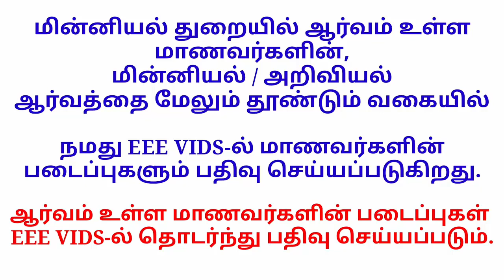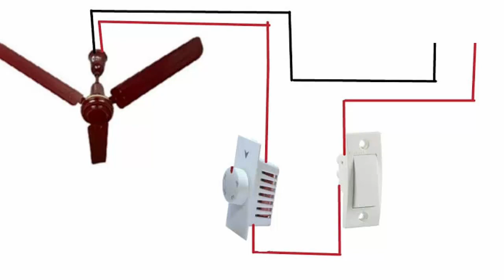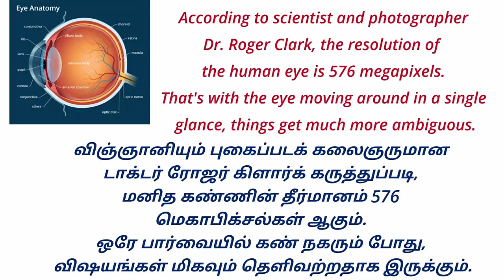Ceiling fan-னை எப்படி சரிசெய்வது தெரிந்துக்கொள்ளுங்கள்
Why did my ceiling fan suddenly stop working?

Check the circuit breaker to confirm the power is on. If the circuit breaker tripped, reset the breaker. If there are any blown fuses, replace the damaged fuses.

Turn the power off the circuit breaker. Loosen the canopy, check all the wire connections are correctly assembled and secured with wire nuts.

Make sure the fan blades spin freely. Pull the pull chain to make sure it is on.

Confirm the reverse switch is not in a neutral position. Flip the switch several times to lock into position.

Verify the plug connection in switch housing is securely fastened and all color-coded cables are aligned.

If you have the electrical know-how, check the wall switch for power. If you are inexperienced in this area, call an electrician to check the wire connections. An electrician can diagnose the issue at a reasonable cost.

If you are using a remote control, check that the batteries are installed properly and are not dead. Check that the dip switches on the remote and receiver are set to the same frequency.

If you’re using a wall control, check the power to the breaker from your control and try working your ceiling fan manually.